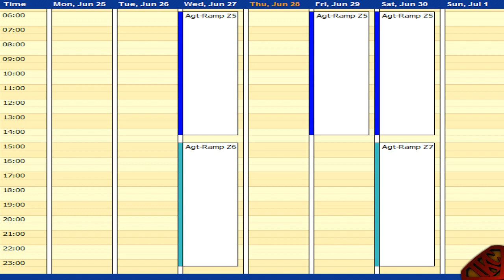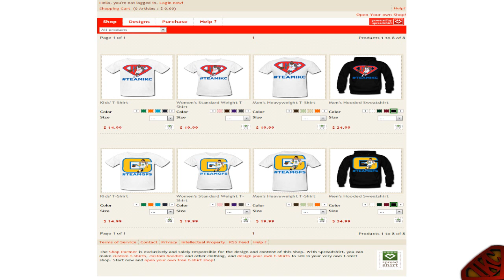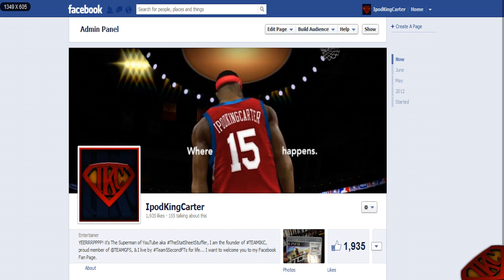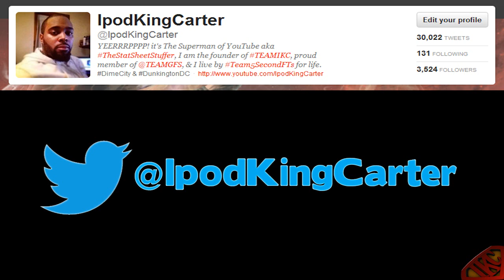IKC Channel Update 06-28-2012: New Upload Schedule, SYTYCC, FAQs, T-Shirts, & Social Sites